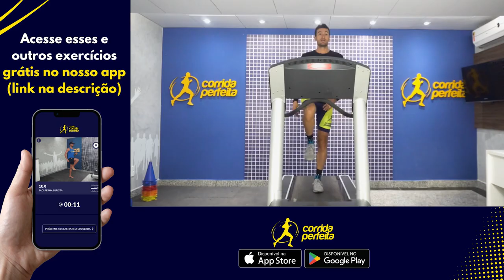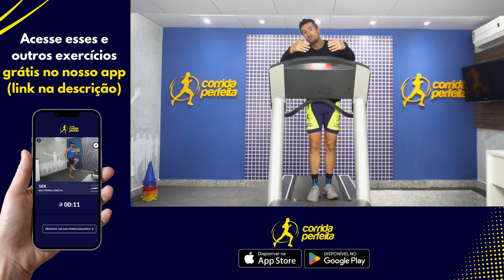Qual é a POSIÇÃO ideal dos seus pés na corrida para não sobrecarregar seus JOELHOS? 🦵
Será que problemas ou dores no joelho são um impeditivo para se correr com saúde? O que fazer? Confira as respostas para essas e outras dúvidas neste vídeo!

Quer ter resultados na corrida e com saúde? Treine com a metodologia mais completa do mercado »